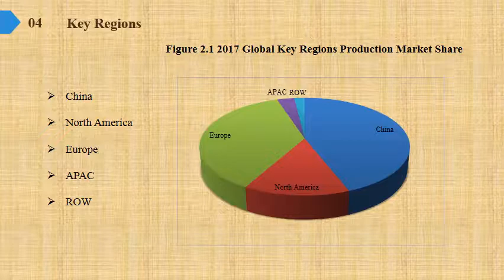Benzoylperoxide Market Report 2019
Benzoylperoxide Market Research Report, identifies new revenue opportunity in Benzoylperoxide industry. The report aims at estimating the market size and future growth of the pressure control equipment based on offering, process, application, vertical, and region.